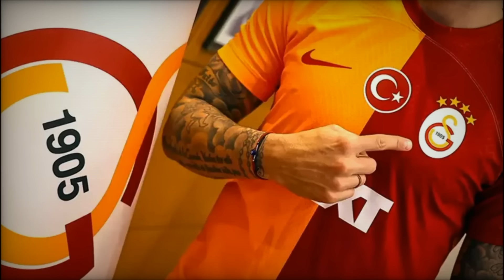2024-2025 Sezonu Galatasaray'ın Muhtemel İlk 11'i | Doue, Mc Tominay, Yusuf Yazıcı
Transfer Haberlerinin yeni bölümüne hoş geldiniz, iyi seyirler...